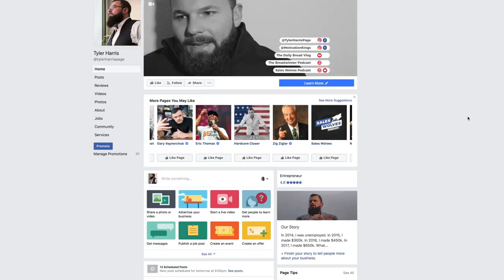Top Gun | The Daily Bread with Tyler Harris | Ep. 96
This entire episode happened in 3.5mins...editing took 15...YET, it’s one that I will never forget.